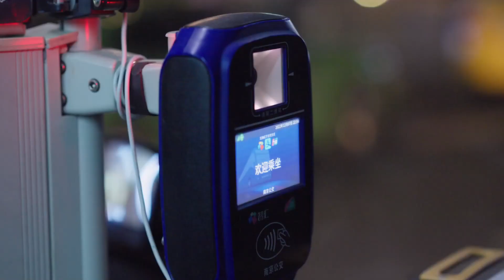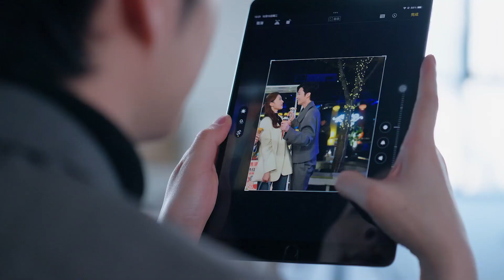Boşanmadan Aşk l Özür Dilerim l Love from Divorce l Xu Kai Xin, Fan Luo Qi, l 从离婚开始的爱情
Dizinin Konusu:

Bir kaza Wen Lan'ın hafızasını kaybetmesine neden oldu ve sonunda ailesinin tanıştırmasıyla Mu Bai ile evlendi. Ancak, evlendikten sonra ilişkileri mesafeli ve şikâyetlerle dolu bir hal aldı. Ancak beklenmedik bir olay meydana geldiğinde, Wen Lan kaybettiği hafızasını geri kazanmış ve Mu Bai'den boşanma kararı alarak bilimsel araştırmalarda kendi yolunu çizmiştir. Şaşırtıcı bir şekilde, tamamen farklı bir Wen Lan ile karşı karşıya kalan Mu Bai, ince bir isteksizlik hissetmeye başladı ve boşanma işlemlerini bilinçsizce erteledi. Ancak Wen Lan Mu Bai'nin evinden taşınıp iksir araştırmalarına odaklandığında nihayet boşanabildiler. İşte o anda Mu Bai, Wen Lan'a olan aşkını fark etti ve onu geri kazanmak için amansız bir arayışa girdi...

Dizi Oyuncuları ;  Xu Kai Xin, Fan Luo Qi, Ma Chen Xi, Wang Qian Hui,
Cao Lin Ye